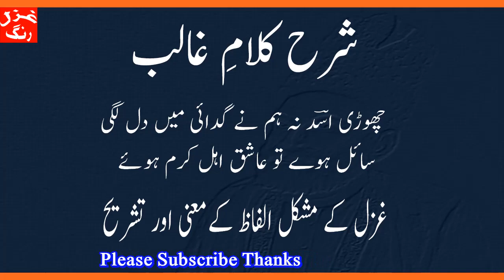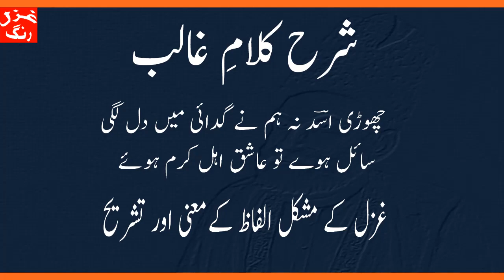Ghalib's Ghazal Bay Aetadaliyon Say Subuk Sab Mein Hum Hue - Difficult words and explanation.